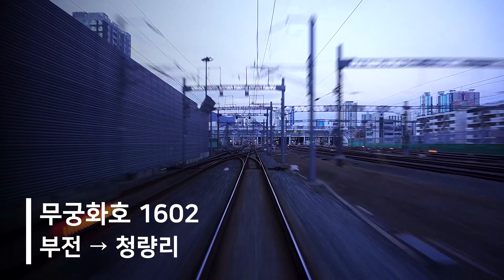중앙선 부전-청량리 주행영상 16배속 [2022]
◎ 동해선, 중앙선 무궁화호 부전-청량리 16배속 주행영상입니다.

◎ 신경주~태화강~일광간 동해선 복선전철, 영천~신경주간 중앙선 복선전철, 도담-단촌간 중앙선 복선전철 및 원주~제천간 중앙선 복선전철 개통 이후 촬영된 영상입니다.

〓〓〓Soundtrack List〓〓〓
1. Sunshine Coastline
2. Silver Will
3. Gaur Plain
4. Counterattack
5. Desert After Tears
〓〓〓Soundtrack List〓〓〓